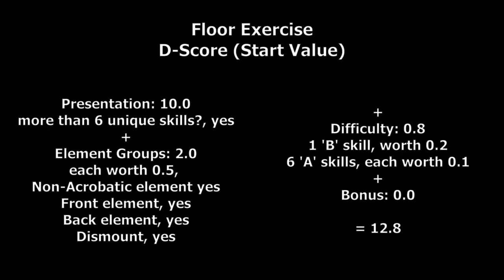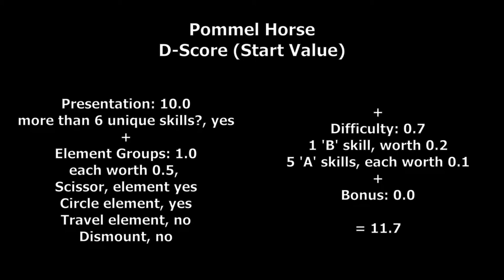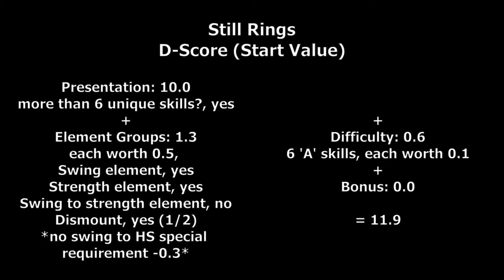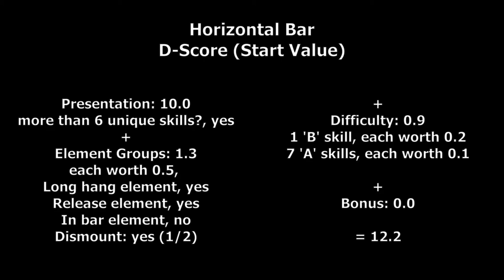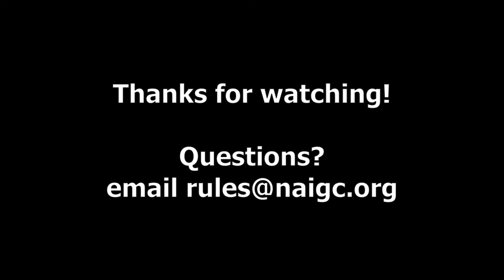2020 NAIGC MAG Routine Evaluations - Level 9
Examples of typical routines in the NAIGC MAG Level - Level 9, with annotated E-scores (Execution) and D-scores (Difficulty).